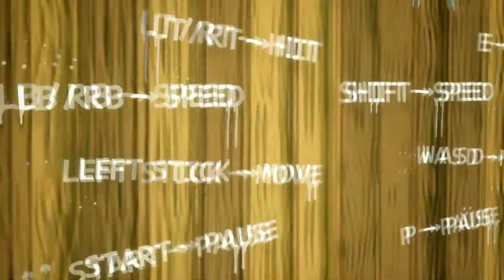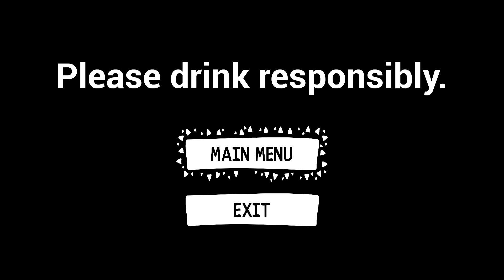Let's Play: Drunken Dad Simulator! (Happy Bearday!)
Welcome to Drunken Dad Simulator! Where you get to live the dream of being a drunk bear at a kid's birthday party!